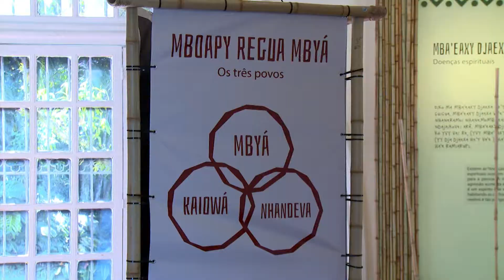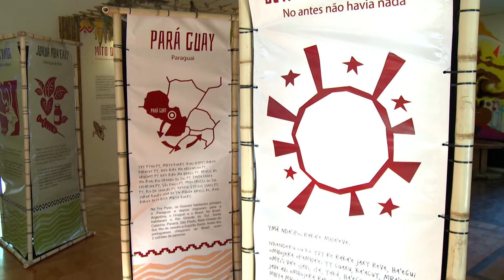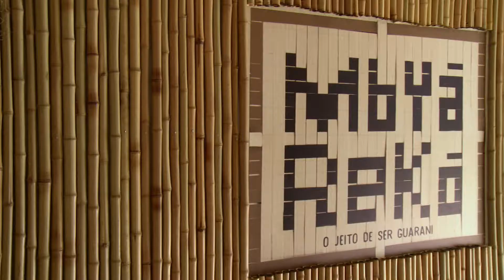Minuto Fase - Visitas à exposição Mbyá Rekó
Durante todo o mês de abril, a FMP/Fase recebeu visitas de escolas de Petrópolis, em comemoração ao dia do índio. Os alunos puderam conhecer a exposição Mbyá Rekó, O Jeito de Ser Guarani. As crianças aprenderam sobre as tradições da etnia Guarani, e sobre a rotina da aldeia Ará Hovy, em Maricá. O objetivo da exposição é mostrar um outro aspecto sobre os povos indígenas, diferente dos que são abordados de uma forma em geral. Uma maneira de desconstruir a imagem caricaturada atribuída aos índios.